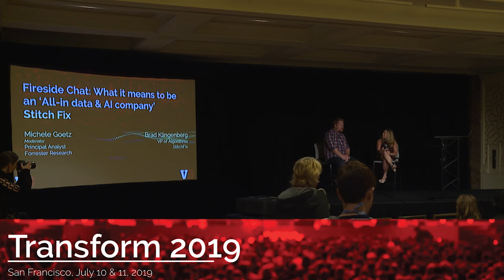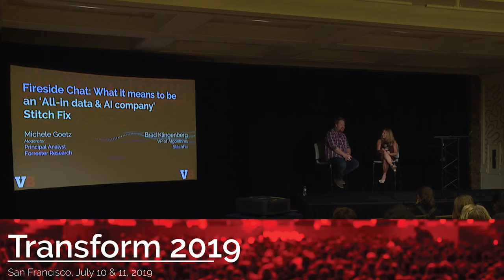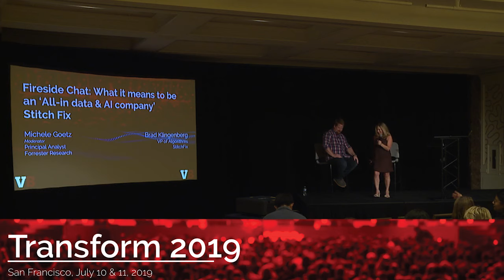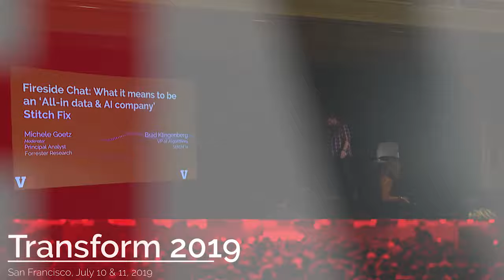What it means to be an "all-in data and AI company" | Implementing AI | VB Transform 2019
What it means to be an ‘All-in data & AI company’: Stitch Fix

Brad Klingenberg, VP of Algorithms, Stitchfix
Moderator: Michele Goetz, Principal Analyst, Forrester Research